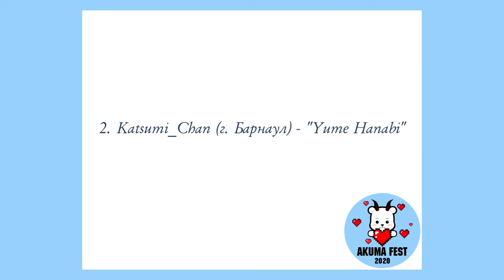AKumaFest 2020 Караоке: Katsumi_Chan - "Yume Hanabi"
AKumaFest 2020, г.Барнаул
Блок 2, Первый блок Караоке
К 2, Katsumi_Chan (г. Барнаул) - "Yume Hanabi"